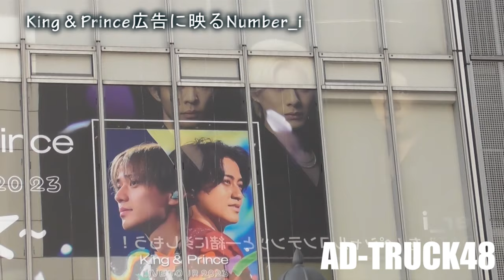元5人組 King & Prince 広告に映る Number_i